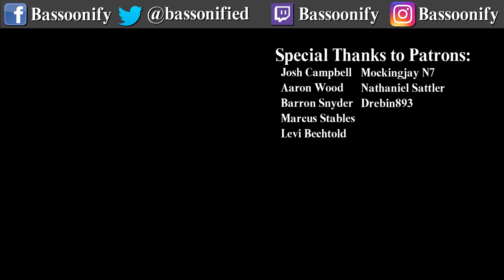South Park - What Would Brian Boitano Do? (Bassoon Cover)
I'm sure he'd kick an ass or two!  What Would Brian Boitano Do for several bassoons, from the South Park movie.

Song downloads, sheet music, and more!

I've always been a fan of South Park and loved the songs from the movie's as a kid, as much as my mom hated me singing them around the house.  In the future I may do a few others but there's some video game music I just have to get produced for wind quintets and bassoon.  2018 brought some really good games to us with some great music!

I hope everyone had a lovely winter break.  We just got back from Zeldathon and Magfest and had a great time seeing many of you all there at the convention and in chat during the marathon!  As you can see I'm in a different office in this video.  We've moved into Baltimore, the move being one reason for yet another gap in the bassoonifying, but now we should be settled here for the next few years.  I hope that brings about a few years of a good music production routine and focus on "content creation." *cringing at that word* You can probably hear in this recording that the room sound is more present so I will have to treat the walls a bit more to be capable of recording bassoon, but the room is much easier to light as far as filming goes.

I've also recently started streaming on twitch!  I've been working on bassoon reeds, playing games, and just having a good time chatting with friends.  If twitch is your kind of thing, come watch